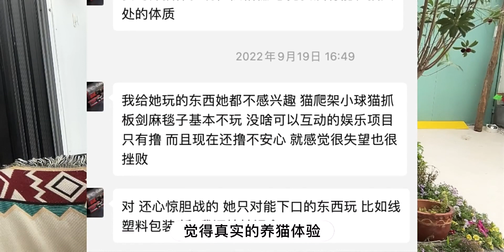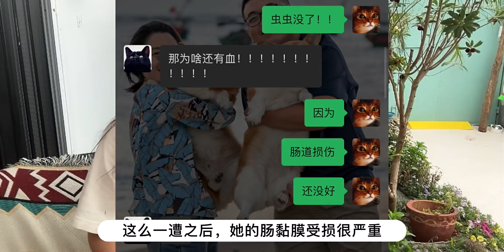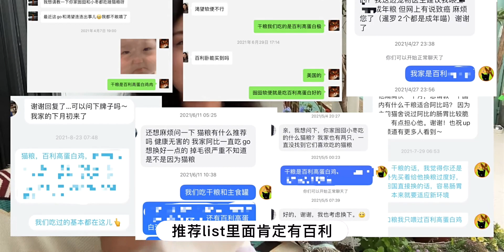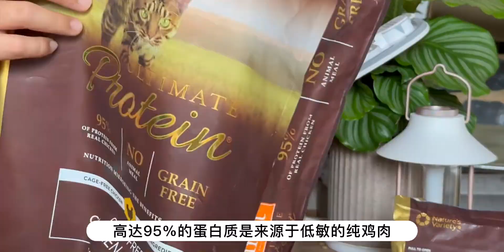养猫，谁没有过兵荒马乱的时候？聊聊囫囵滴虫的事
每天一个养宠小知识,喵星人,萌宠,猫粮,滴虫,养猫,分享,阿比西尼亚猫,多猫家庭,新手养猫,养猫经验